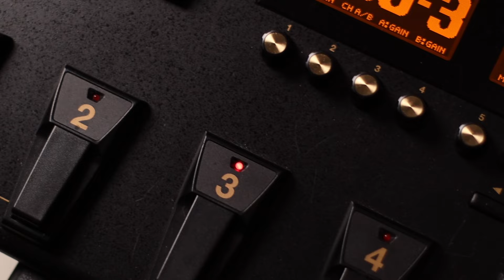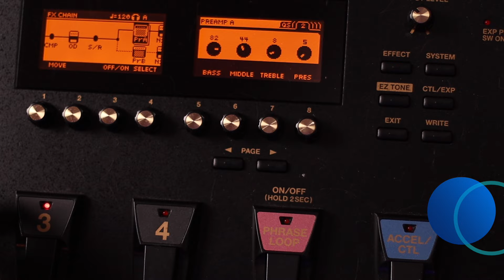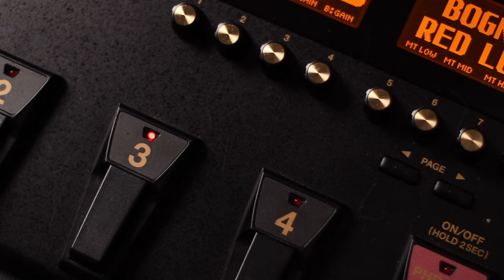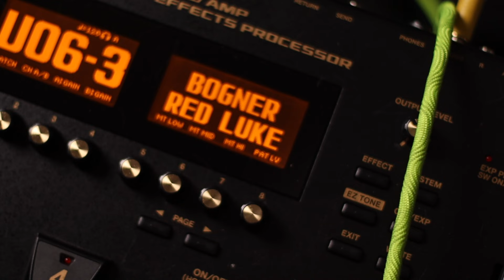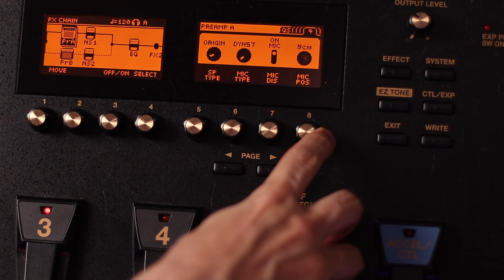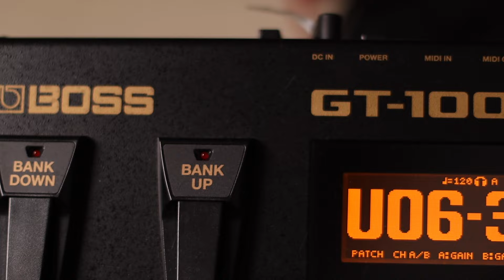O SEGREDO DO TIMBRE DE OVERDRIVE DOS SONHOS EM QUALQUER PEDALEIRA!